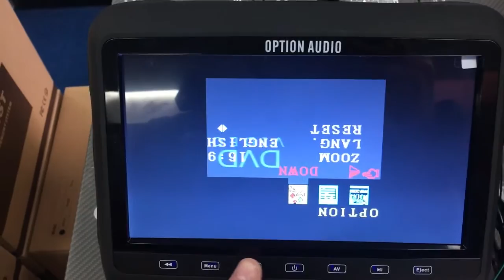How to fix Image Flip on Option Audio Headrest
This video shows how to correct the image flip on the Option Audio 9" head rest.